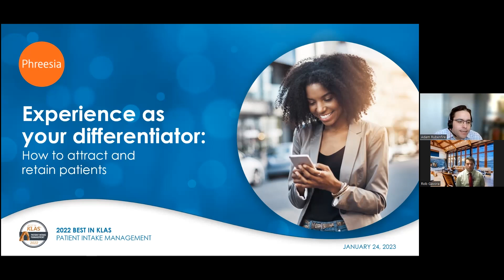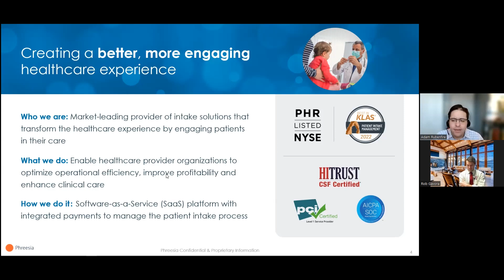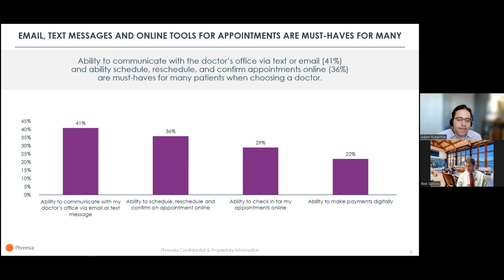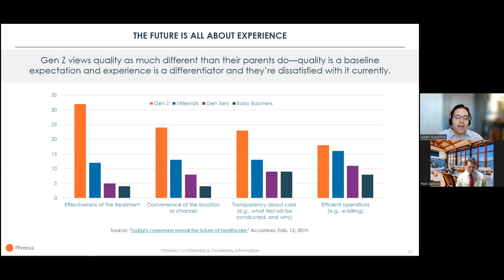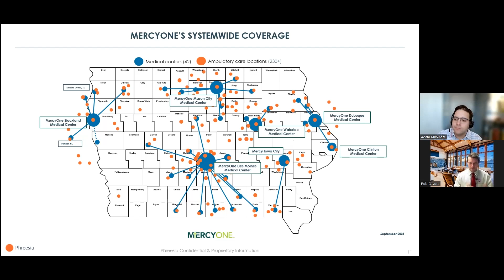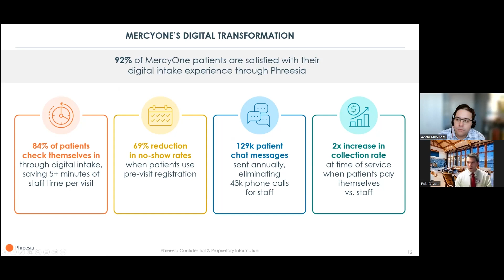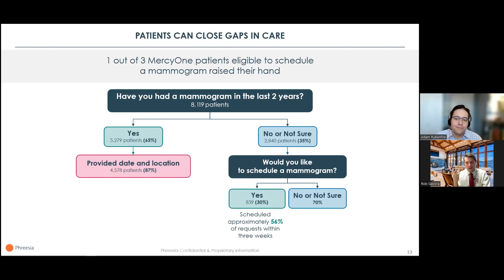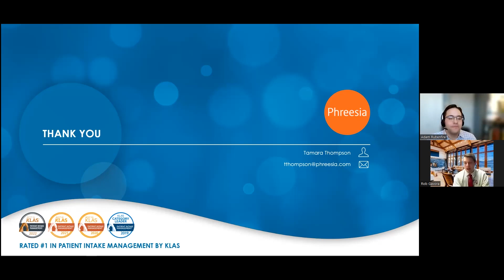Experience as your differentiator: How to attract and retain patients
Every health system is focused on providing high-quality care, but the growth of consumerism—bolstered by pandemic-related changes in patients’ habits and preferences—is motivating healthcare organizations to ensure they’re delivering a high-quality, convenient patient experience.

Healthcare organizations that want to attract and retain patients need to ensure they’re providing a top-notch experience that meets patients’ expectations. Focusing on improving the patient experience can give provider organizations a competitive edge in an increasingly crowded healthcare landscape.

Watch our webinar as Rob Gavora, Chief Administrative Officer at MercyOne Iowa Heart Center, discusses how he has designed his health system’s digital front door to not only support key functions like intake, access and payments, but also to provide an experience that builds patient loyalty and trust. Rob, who was Interim Vice President of MercyOne Children’s Hospital and Clinics when this webinar aired, will share how MercyOne is enabling experiences that increase volume and engage patients to take an active role in their care.

Watch this webinar to:
- See how major health systems are using their digital front door as a differentiator
- Learn how to increase volume without adding to staff burden
- Gain best practices for building patient loyalty and trust